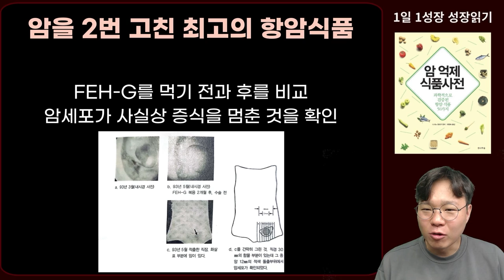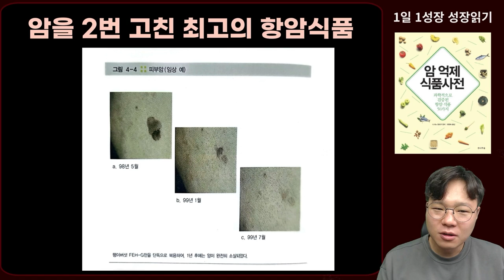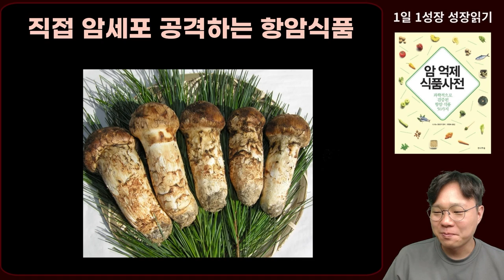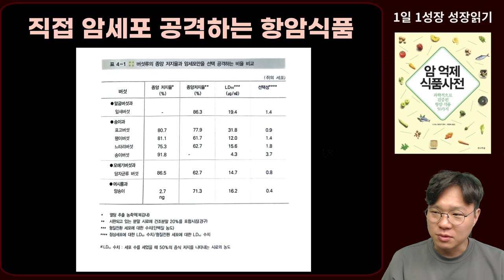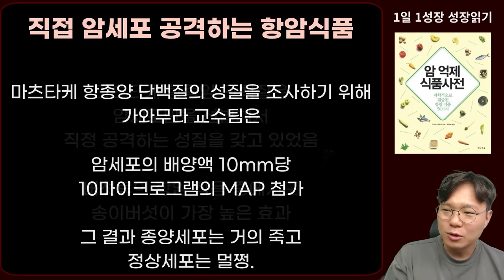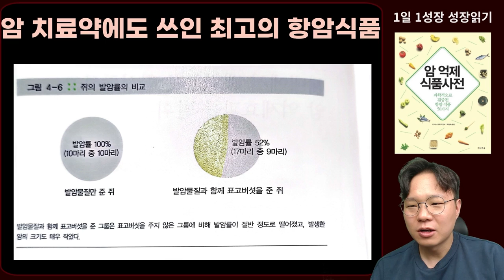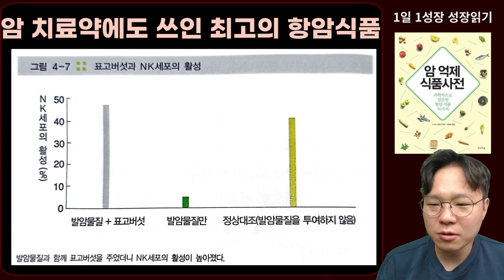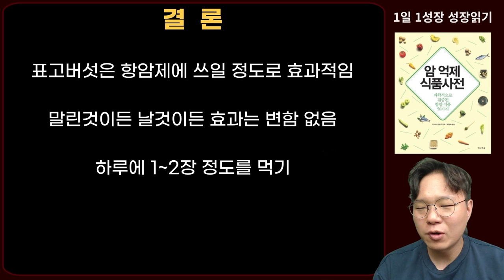버섯 좋아하는 암환자 주목! 암세포 때려잡는 최강의 항암 버섯! I 니시노 호요쿠 I 암이 사라지는 식사 I 암 억제 식품사전